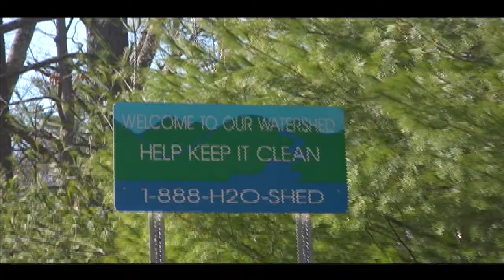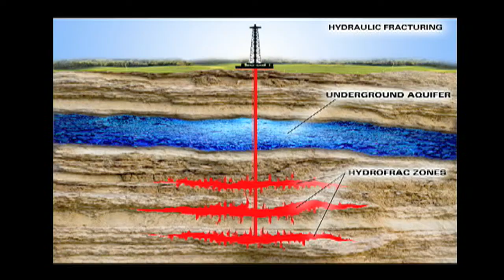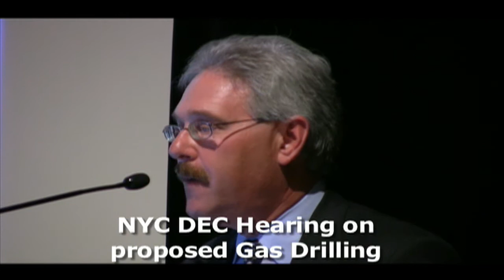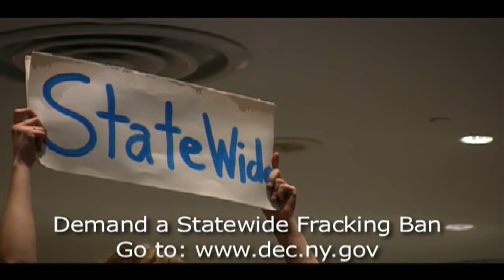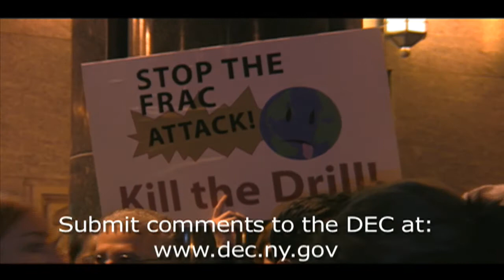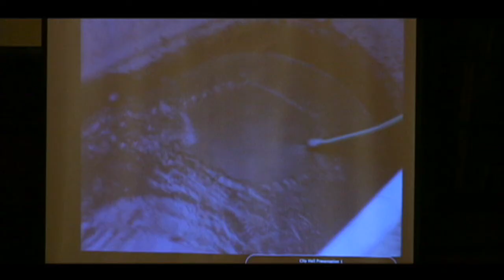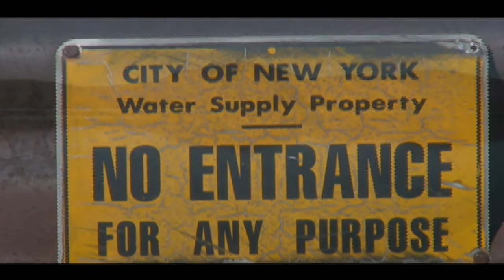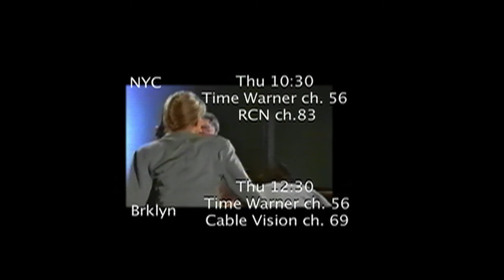Kill the Drill: A Call for a Statewide Ban on Gas Fracking in NY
Freddy's Brooklyn Roundhouse presents excerpts from several recent NYC hearings and rallies on the controversial proposal to allow Gas Drilling in NY State using the highly toxic "Fracking" gas extraction process. The show focuses on New Yorkers asking the Department of Environmental Conservation (DEC) and Governor Patterson to scrap their plans to allow hydraulic fracturing in NY State, especially since the gas deposits are around our reservoirs and watersheds. Given the environmental track record of "Fracking" in other states, there are many calls for a Statewide ban. The show includes interviews with Carl Arnold of Chenago Delaware Ostego Gas (CDOG) and Laura Sheinkopf of SWiM (the Safe Water Movement), and footage from the NYC City Council Hearing and the DEC's NYC Hearing on their Environmental Impact Statement on proposed gas drilling in the NYC watershed and beyond. Additional footage from Manhattan Borough President, Scott Stringers' "Kill the Drill" rally.